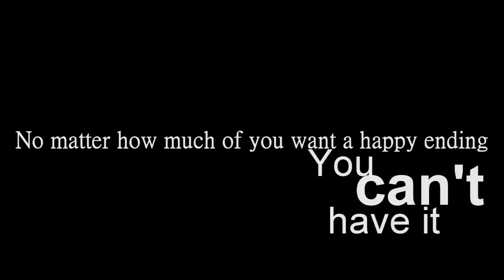No Happy Ending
I don't really wanna talk about it.

If you are bothered enough that I took away the comments, you can message me or send me a message on FS and let me know how you feel about this video, or whatever (I don't really comment on other videos, so I don't really know what you would want to put in comments =P)

I just don't want false words from people I don't know, that don't know me and don't know what's going on. Anyone can say 'it'll be ok' or 'it'll work out' but that doesn't mean shit to me and certainly won't make me feel better.

If you have ANY respect for me or for any other editor, you will not rip this audio directly from this video.
If you want, you can message me and I will gladly send you the link to the shows I got this from. I would put it here, but currently I'm in no mood to.